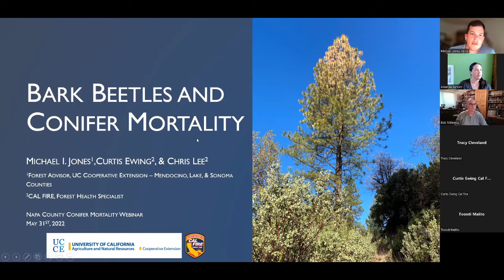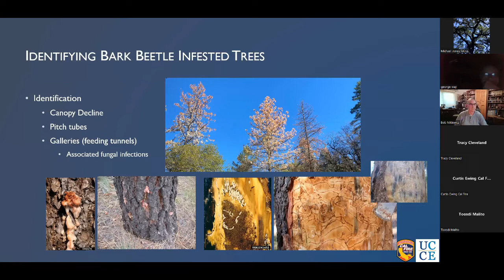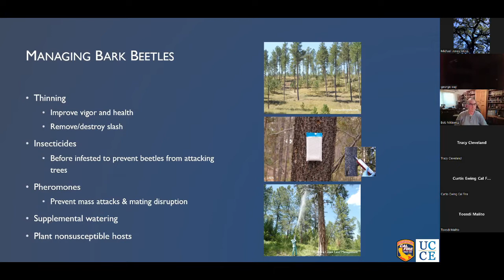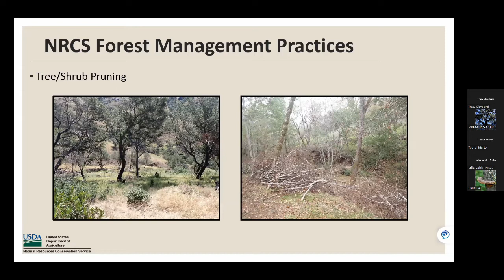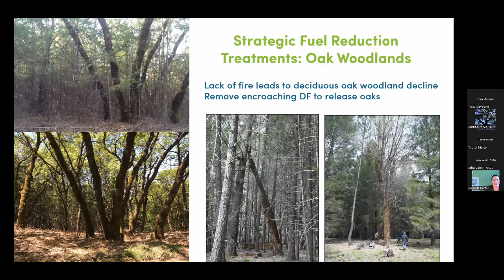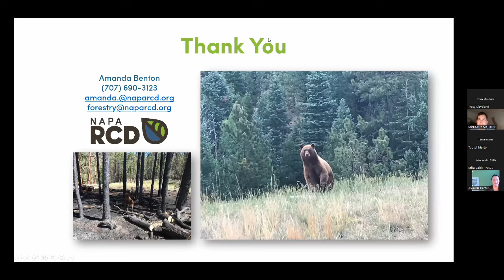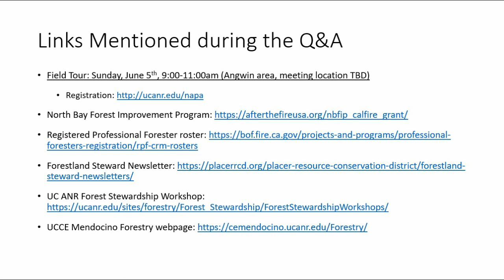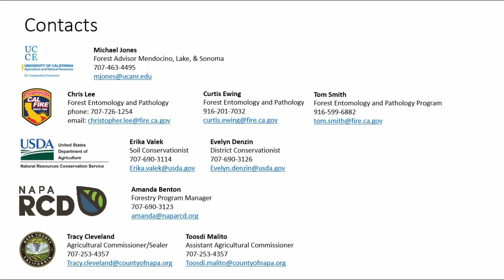Napa County Tree Mortality Webinar May 31, 2022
Join UC Cooperative Extension Forest Advisor, Michael Jones; CAL FIRE Forest Health Specialists, Chris Lee, Curtis Ewing, and Tom Smith; Natural Resources Conservation Service Soil Conservationist Erica Valek; Napa Resource Conservation District Forestry Program Manager Amanda Benton; and Napa County Agricultural Commissioner Tracy Cleveland for a webinar presentation and discussion on the current bark beetle outbreak and conifer mortality occurring in Napa County and throughout the North Coast Region.